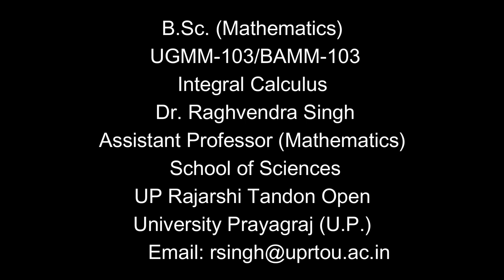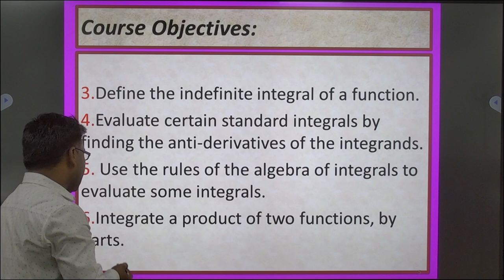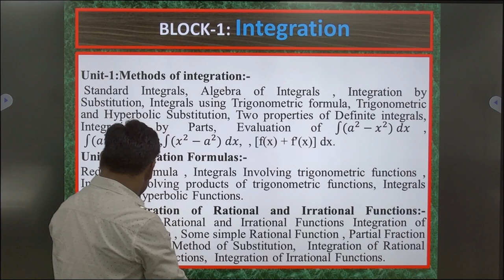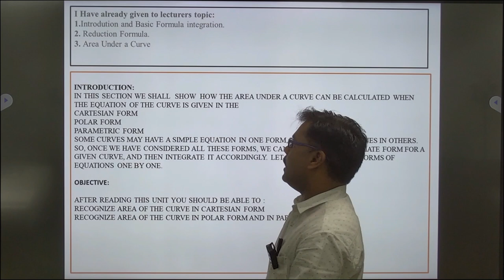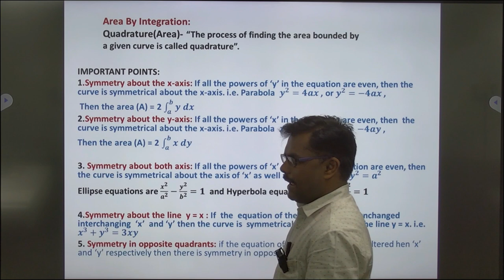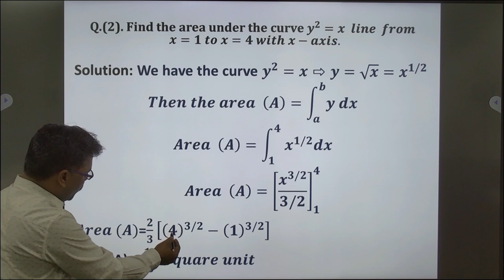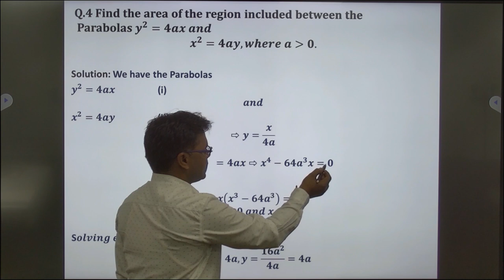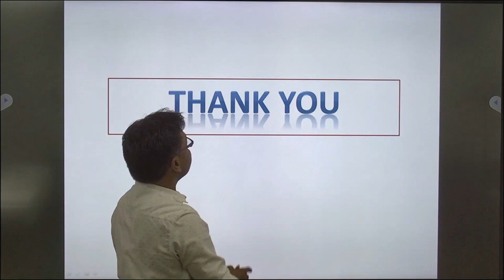B.Sc. (Mathematics) UGMM-103/BAMM-103 Integral Calculus by. Dr. Raghvendra Singh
B.Sc. (Mathematics)
UGMM-103/BAMM-103
Integral Calculus
Dr. Raghvendra Singh
UP Rajarshi Tandon Open
University Prayagraj (U.P.)